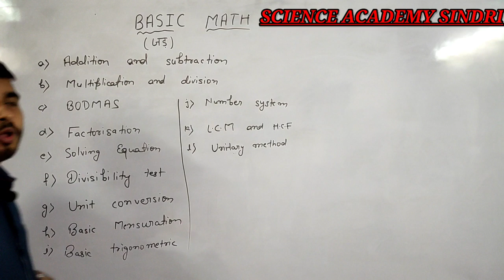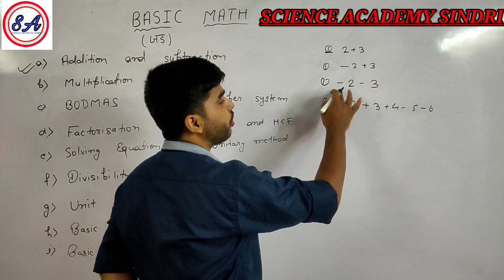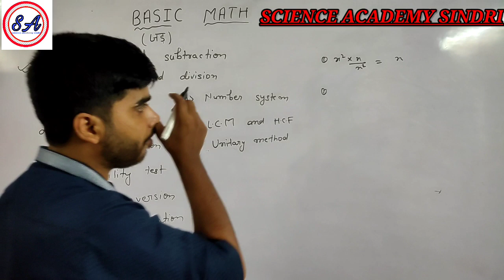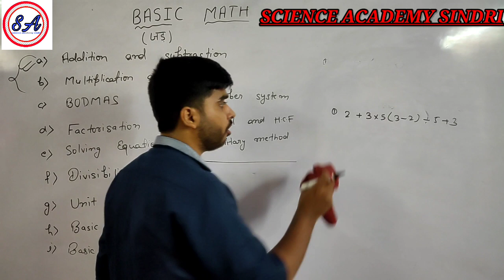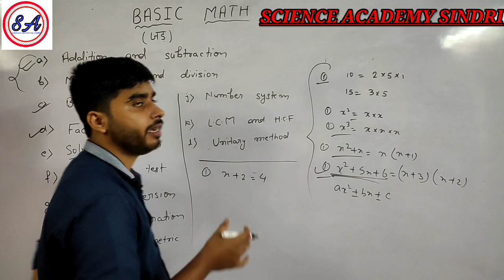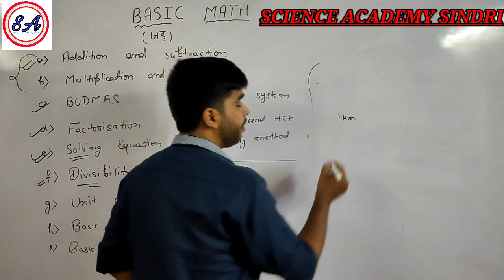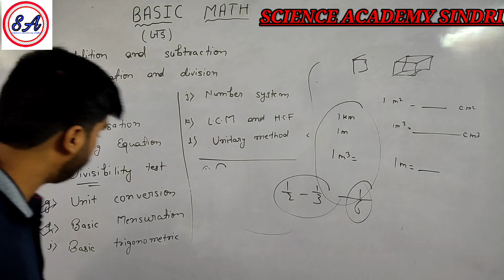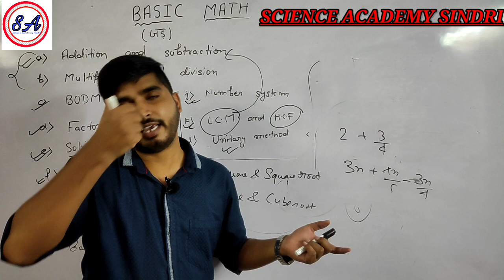Basic Math || Basic Algebra || Introduction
This course is  specially designed for those who are weak in mathematics and helpful for all students to boost their mathematics.
In this video basic algebra is covered and also some basic concepts like trigonometry, mensuration, unit conversion, number system, square and square root, cube and cube root, unitary method etc.